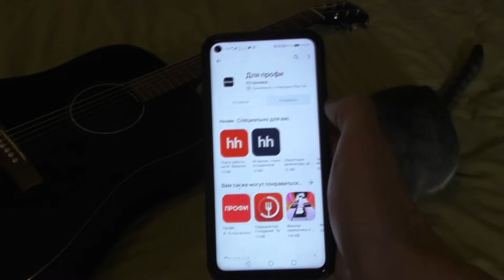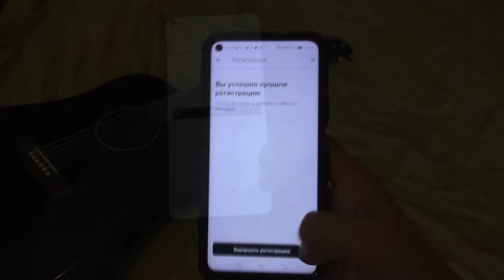Рабочие хитрости с ПЛИТКОЙ! ЗАТИРКА углов резиновым шпателем!